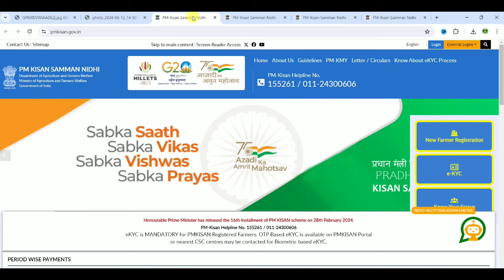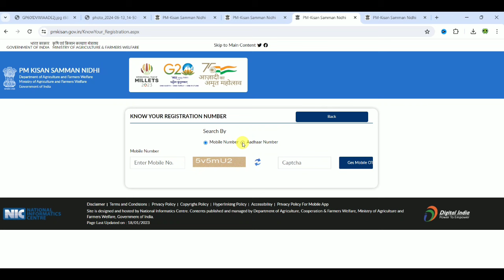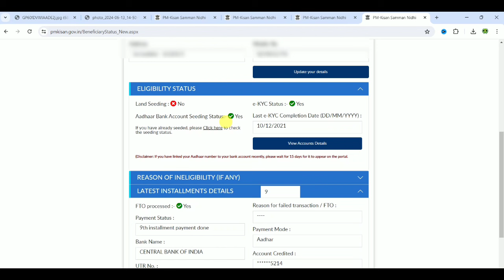pm kisan 17th installment date 2024 | pm kisan 17th installment not received | pmkisan in tamil